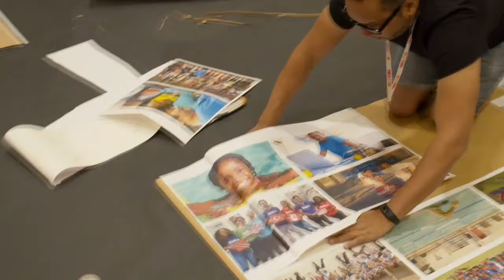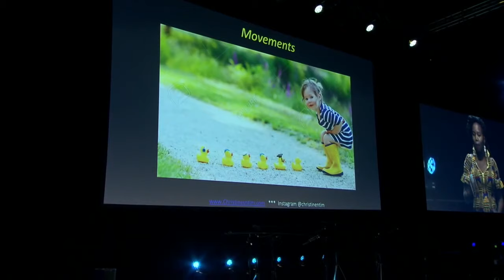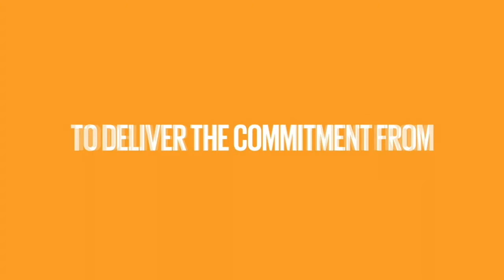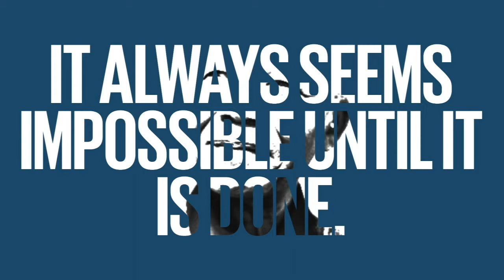YMCA 175 - Monday August 5 - 2019 - Opening Plenary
At the start of each day young people’s stories will be showcased, demonstrating how young people are leading change in communities around the world. Meet a mix of inspiring YMCA youth leaders, and high-profile individuals from the world of advocacy, campaigning, media and entertainment, who will share talks on how every one of us has the potential to unleash positive change in our communities around the world.

YMCA175
4-8 August 2019 - EXCEL LONDON

Speakers

- Christine Souffrant Ntim – Entrepreneur
- Maria Fernanda Espinosa Garces – President, 73rd United Nations General Assembly
- Dr Pala Molisa – Academic and Scholar
- Natalie Cheung – TED-Ed Speaker, Y Care International
- Ianne Christine J Aquino – TED-Ed Speaker, YMCA Philippines
- Juwa Kambaya – TED-Ed Speaker, YMCA South Sudan